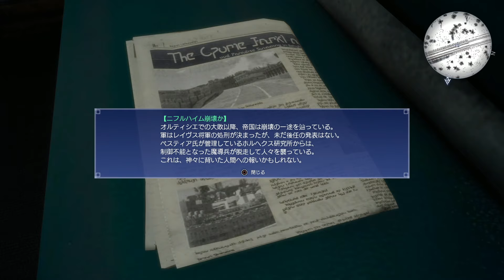FF15を久々に実況せんとす 第40話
シヴァ…待ち望んでいた甲斐がありました…！